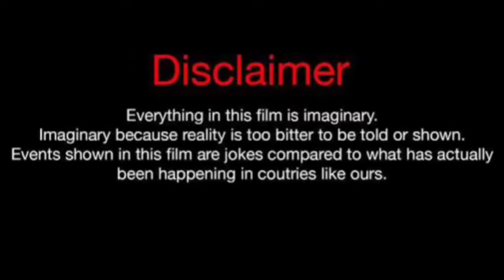Joshua Colley Vs Ruby Rose Turner (Descendants: The Rise Of Red) Real Life Partners 2024